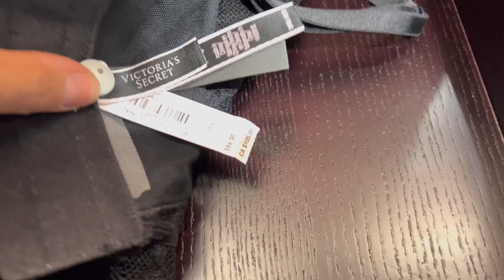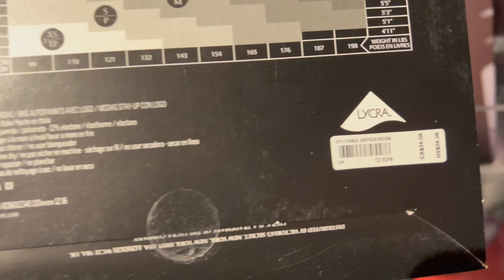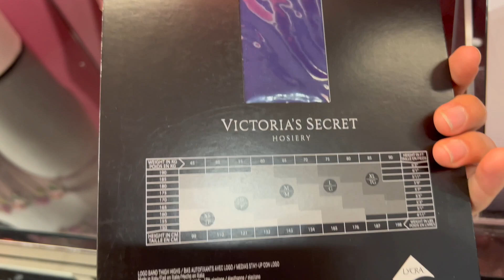❎ Victoria's Secret CLEARANCE SALE FINDS‼️AS LOW AS $2.99 TOPS & BOTTOMS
Want to know what is new at Victoria's Secret this week for shopping? What is one thing that caught your eyes?